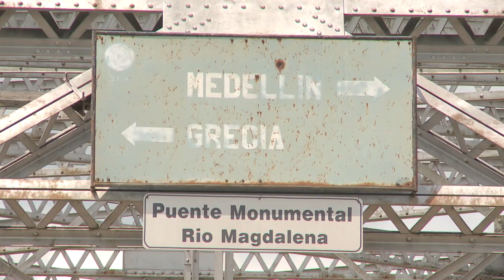Requiem NN Teaser